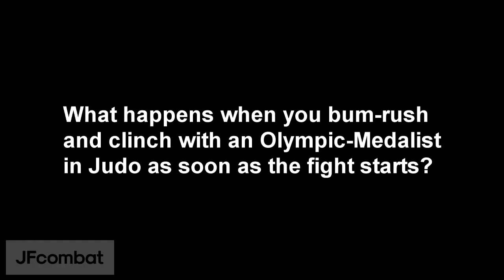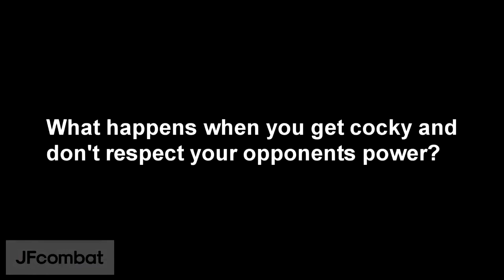The DUMBEST Moments in UFC MMA Fails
ThankYou🤗.